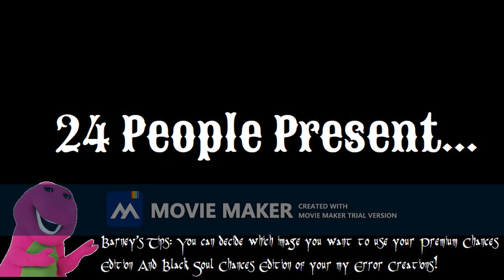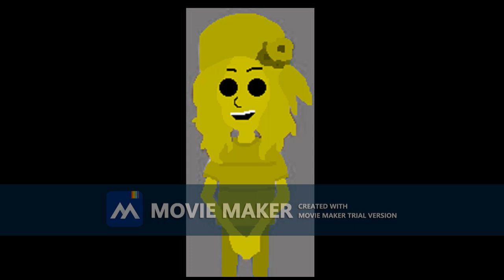Destiny Lloyd Error (Jake Error 74.5) [Part 22]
Part 23:

Backgrounds:
Chances:  50 - 41: Black & Red Color Gradient

Modes:
Chances:  50 - 46: Shadow
Chances:  45 - 41: Giga Shadow/Shadow Scary/Shadow Gargantuan

Font:
Chances:  50 - 41: Needleteeth Creepy

Color Text:
Chances:  50 - 41: Yellow

43 Chars: 6 Hours
Chance:  42: 5 Hours
Chance:  41: 4 Hours

Actions done:
Saying That Destiny Is Not Only Stupid, She's Also Black (50th Chance) [.98]
Using An Antivirus To Get Rid Of The Error (49th Chance) [.99]
Deciding What Jake & Thomas The Tank Engine Might Do Other Than Waiting For That Aforementioned Amount On The Timer (48th Chance) [.99.5]
Hiding From Destiny & Her Error (47th Chance) [.100]
Removing Destiny (45th Chance) [.101]
Insulting Coding Time (44th Chance) [.102]
Changing The Background To The Loded Fox Background, Then The Gray Evil Ashley Robinson Jumpscare Occurs (42nd Chance) [.103]

Non-Actions done:
Saying Sheesh To Destiny For The 5th Time (45th Chance) [.25]

Character Or User: Thomas The Tank Engine

Part 24:

Backgrounds:
Chances:  40 - 31: Scary Maze Girl

Modes:
Chances:  40 - 36: 3D Shadow
Chances:  35 - 31: 3D Giga Shadow/3D Shadow Scary/3D Shadow Gargantuan

Font:
Chances:  40 - 31: Demon/Demon Night

Color Text:
Chances:  40 - 31: Orange

Actions done:
Dropping A 1 Ton Heavy Weight At Destiny, Then The Giga/Scary/Gargantuan SyaraUnicorn Jumpscare Occurs (40th Chance) [104]
Throwing A Bowl At Destiny, Then The Lavender Evil/Light Purple Evil Scootaloo Jumpscare Occurs (39th Chance) [105]
Spit-Ball At Destiny, Then Jake Turn Off His Computer To Avoid Getting Another Jumpscare By Those Random Character Or User Creepy Mode Jumpscares (38th Chance) [105.5]
Smashing Destiny, Then The Purple Evil/Violet Evil Wubbzy Jumpscare Occurs (37th Chance) [106]
Yelling At Someone (Including Melody Amble) During The Error (36th Chance) [Chances Goes To 35.5] {106.5}
Dropping A Middle Finger At Destiny (32nd Chance) [107]
Talking Smack To Destiny For Thinking That Jake's Name Is Zachter (31st Chance) [Chances Goes To 30.5] {107.5}

Non-Actions done:
Telling Destiny To Stop Giving Jake Random Character Or User Creepy Mode Jumpscare Without A Reason & Saying Sheesh To Destiny For The 6th/Final Time (37th Chance) [25 & 26]

Character Or User: @owenthedeadcat

The Error Dance Starts At Chance 33.

Part 25:

Backgrounds:
Chances:  30 - 21: Evil North Korean Annex

Modes:
Chances:  30 - 26: Dark
Chances:  25 - 21: Parallel/Blue Dark

Font:
Chances:  30 - 21: Chiller

Color Text:
Chances:  30 - 21: Red

Actions done:
Shaving All Of Destiny's Hair, Then The Aquamarine Evil/Turquoise Evil BiLiCcC83 Jumpscare (29th Chance) [108]
Punching Destiny For The 8th/Final/Last Time After Destiny Said That Destiny Lloyd Thinks That Jake Is Just The Worst User Ever To Deal With Her, Then The Barney.AVI Jumpscare Occurs (27th Chance) [109]
Farting On Destiny, Then My Giga Blue Evil/Scary Blue Evil/Gargantuan Blue Evil Mode Jumpscare Occurs (24th Chance) [110]
Lying To Destiny That Jake Didn't Fart, He Just Ate Some Avocados & Oranges (23rd Chance) [111]
Changing The Wallpaper To Sonic.EXE To Jumpscare Destiny, Then The Giga Orange Evil/Scary Orange Evil/Gargantuan Orange Evil Glyris/Lunai Jumpscare Occurs (22nd Chance) [112]
Thinking That Destiny Lloyd's Name Is Zoey Greenberg (21st Chance) [Chances Goes Down To 20.5] {113}

Non-Actions done:
Telling Destiny To Stop Giving Jake Random Character Or User Creepy Mode Jumpscares For 5 Minutes (24th Chance) [27]

Character Or User: Pink Gold Peach

Credit to @andrielegodinhodeoliveira3011 for her .EXE self Jumpscare.